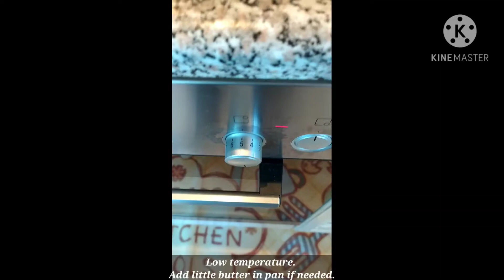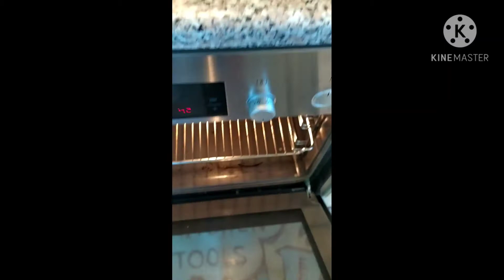Baby snacks. Välipala vauvalle. Σνακ - μικρά γεύματα για μωρά.